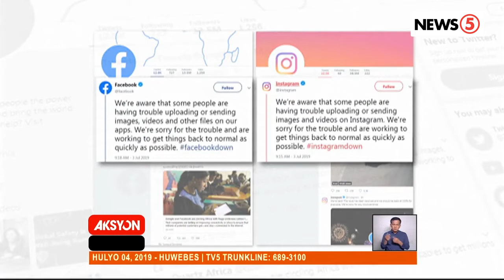Facebook at Instagram glitch